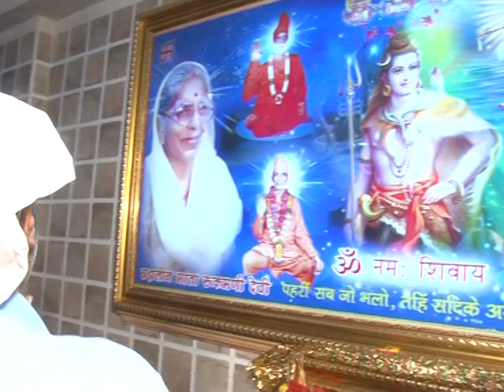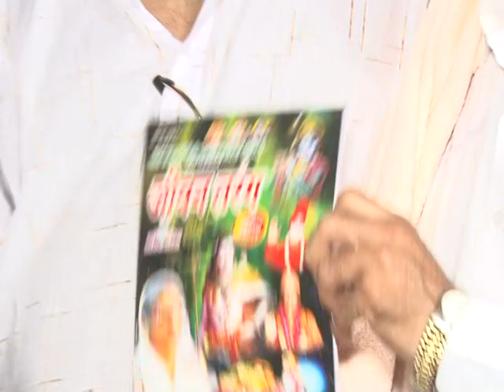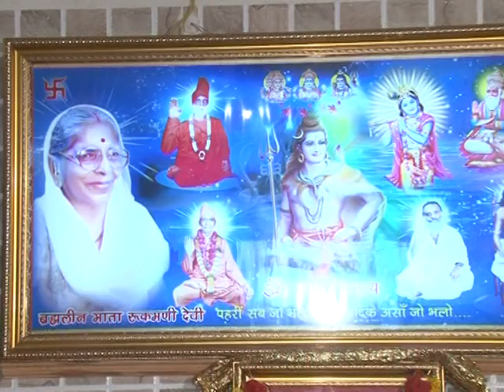Reshmi Rumal Guran Te MUKHE SAB KUCH MILYO AA HITE Mata Rukmanidevi Mandir Sindhi varsi Mohutsav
Reshmi Rumal Guran Te MUKHE SAB KUCH MILYO AA HITE Mata Rukmanidevi Mandir Sindhi varsi Mohutsav MUKHE SAB KUCH MILYO AA HITE Mata Rukmanidevi Mandir singer Sindhi Bhagat Parkash varsi Mohutsav VTS 01 3 ॐ नमः शिवाय धुन | Peaceful Aum Namah Shivaya Mantra Singer​ Tikamdas Dada | Mata Rukmanidevi Mandir VTS 01 2 JHULAN​​ RAM​​ KALAKAR BHAU​​ PARSRAM JHULELAL MATA​​ RUKMANIDEVI MANDIR#SINDHI​​ SONG VTS 01 1 | Mata Rukmanidevi Mandir Waheguru​​​ sindhi bhajans | Sindhi Bhajans Ram​​ Kalakr Maharaj​​ Rameshlal Sharma Bhau​​ leelaram Jhulelal​​ mandir | Vinod Valecha DVD OK Bhai​​​ Saheb santosh Kumar Ji SINDHI​​​ KALAM​​​ DIL​​​​ DE FAKIRAN KHE MATA​​​​ RUKMANIDEVI VARSI MOHUTSAV HARESH​​​​ UDASI DIDI​​​​ GYAN GANGA JI VTS 01 3 Varsi Mahotsav//Barhmleen Mata Rukmanidevi Ji Sant​​​​ Gyan Ganga Didi Mata​​​​ ji K Jeevani Ulhasnagar​​​​ VTS 01 1 Varsi​​​​ Mahotsav |Mata Rukmanidevi ji Bhai​​​​ Saheb Haresh​​​​ udasi​​​​ Guru​​​​ Bani Sindhi​​​​ Mouj DVD 03 Mata​​​​ Rukmanidevi Mandir Ulhasnagar Baba Bholenath Shiv​​​​ Palki Kalash Yatra​​​​ iskcon​​​​ kirtan |धार्मिक तीर्थ यात्रा Mata​​​​ Rukmanidevi Mandir |ULhasnagar Sindhi Song | Bhajan-| Mata Rukmanidevi Mandir Mansa​​​​ Vacha Vrat Katha Udyapan Devas मनसा वाचा व्रत कथा BHOLENATH​​​​ BABA MANSA​​​​ VACHA VIRAT​​​​ KATHA​​​​ ARTI​​​​ MATA​​​​ RUKMANIDEVI MANDER sindhi​​​​ song JEEVAN​​​​ TARANG ADYATMIK MONTHLY MAGAZINE & TV CHANNEL BLESSING​​​​ OF HAJRA HAJUR MATA RUKMANIDEVI JI GADHINASHEEN​​​​ DIDI HEER ROHRA MATA RUKMANIDEVI MANDER @Mata Rukmanidevi Samajik Sanstha R. .Bhai Saheb Deepak Rohra -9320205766..
Welcome to our Mata Rukmanidevi Samajik Sanstha Channel
For​​​​ Promotion Of Sindhi Language Mata​​​​ Rukmanidevi World Sindhi Sahitiya Kala Academy
Here you can find anything you want... videos like Motivational, Inspirational, Devotional, Spiritual
Sindhi Bollywood Videos, Sindhi Bhajans, Sindhi Songs, Sufi Kalams, Sindhi Kavi Sammelan, Mushaira & Sindhi Dramas etc.
Please join us at Mata Rukmanidevi Samajik Sanstha and let us together for humanity and make this world a beautiful place.
Please write to us as  DONOR |  VOLUNTEER  |  SUPPORT.
DEEPAK ROHRA : 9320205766 /  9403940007   INDIA  प्राथना ;  सतनाम सखी प्रेम प्रकाश मंडल के एवम संतो के अन्य वीडियो देखने के लिए चैनल को सब्सक्राइबर एवं शेयर करें जैसे हमारे सतगुरु के ज्यादा-से-ज्यादा वीडियो संगत तक पहुंचे यह भी एक सुनहरी सेवा का मौका है 🚩सतनाम सखी 🚩जय श्री कृष्ण 🚩🚩प्रेम प्रकाशी माता रुकमणी देवी जी🌹🎉💐🙏🏻🙏🏻 🚩🚩 माता रुकमणी देवी सामाजिक संस्था उल्हासनगर